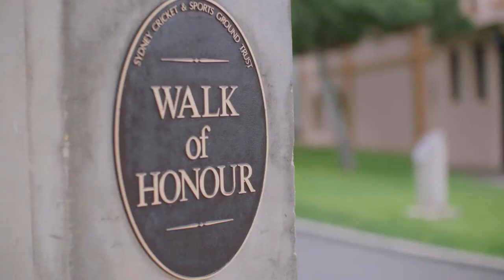Sixers Can, You Can | Nick and Moises Henriques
On Wednesday 23rd January 2019, BBL team, the Sydney Sixers, will wear jerseys emblazoned with words of meaning from our young patients and survivors as they play a charity match in support of Sony Foundation's youth cancer program, You Can.